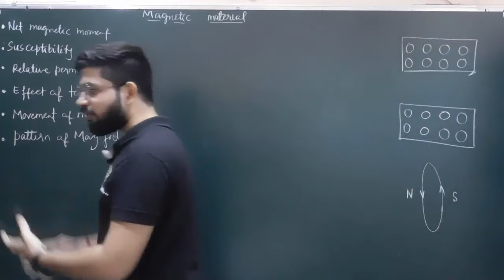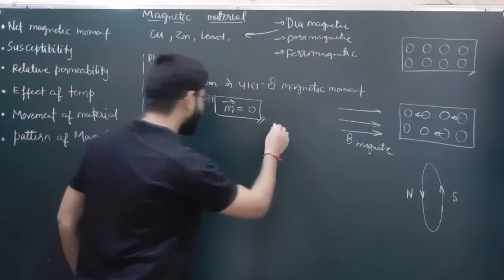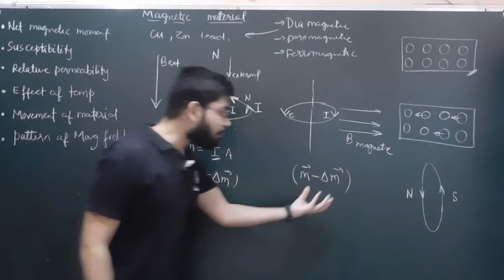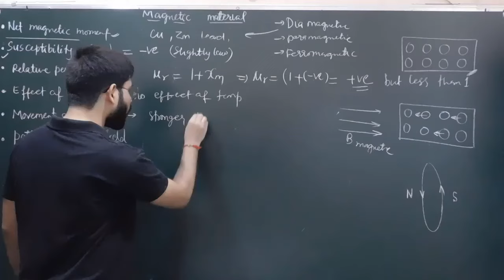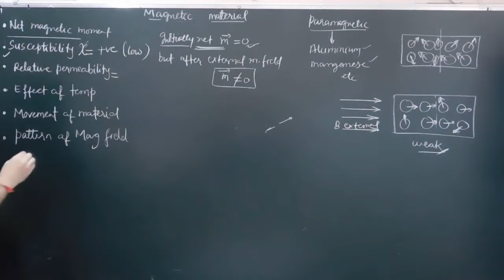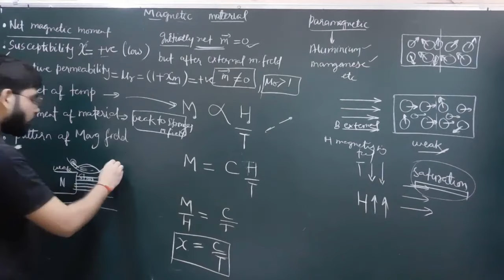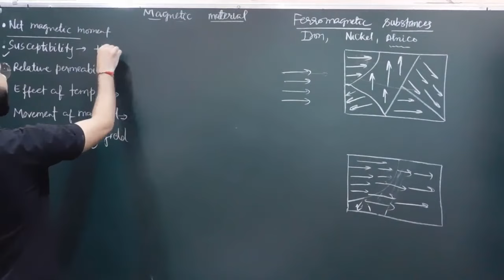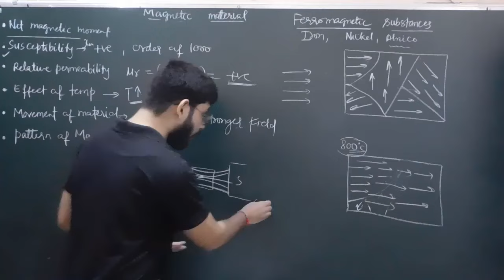Magnetism04: Diamagnetism Paramagnetism & Ferromagnetism material, What is diamagnetic Paramagnetic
What is Diamagnetic material
What is paramagnetic material
What is Ferromagnetism materia
Diamagnetism and Paramagnetism & Ferromagnetism Class 12th Physics